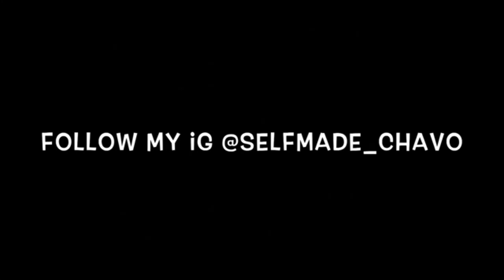JayDaYoungan “catch Me In Traffic” (Official Music Video) Reaction 🔥🔥💪🏼💯